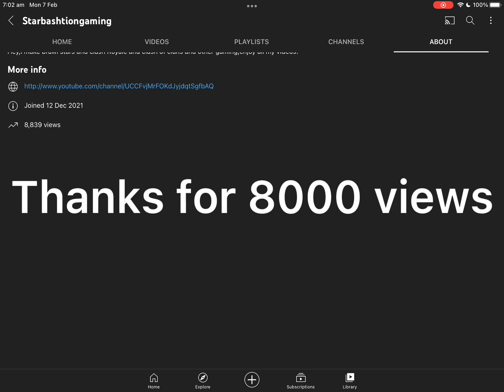Thanks for 8000 views